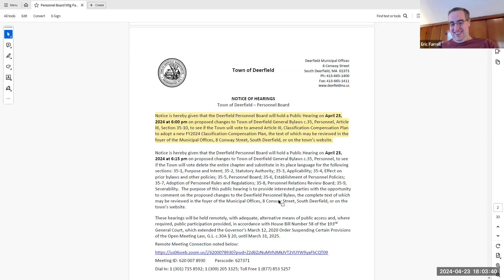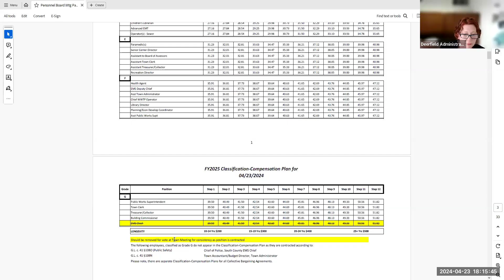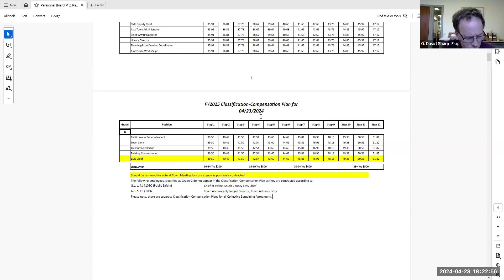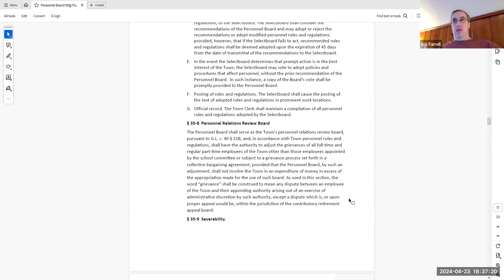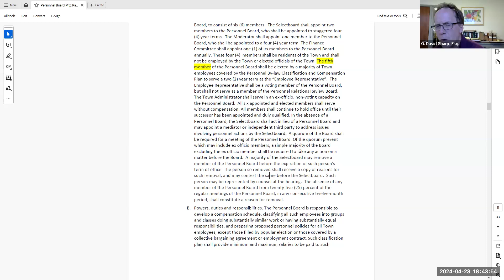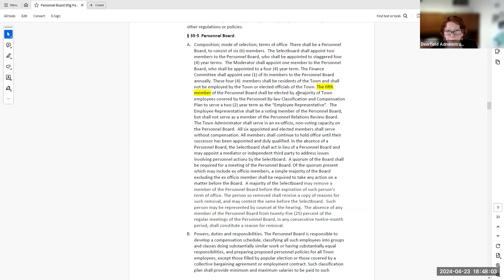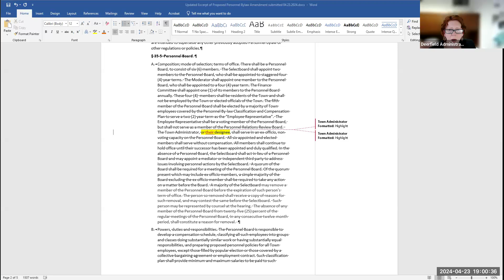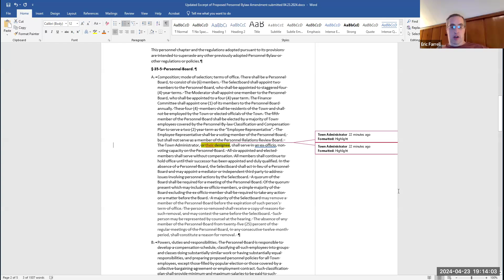04.23.24 - Personnel Board Meeting